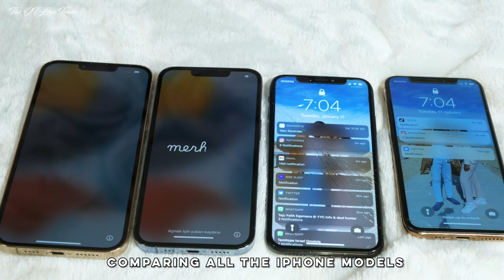iPhone 13 Pro Unboxing & Accessories + DJI Mini 2 Drone Ft NAIL Addict | 2022 | The OT Love Train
Hey OT Lovers! 👋🏾

We got some new equipment and decided to share our unboxing with you guys! Here's what's in the iPhone 13 Pro, iPhone 13 Pro Max & DJI Mini 2 Fly More Combo boxes! 📦

iPhone 13 Pro Transparent Case
iPhone 13 Pro Max Transparent Case
iPhone 13 Pro Screen Protector
iPhone 13 Pro Max Screen Protector

Who We Are:
The OT Love Train is your favourite Nigerian Canadian couple next door documenting relatable, everyday experiences in our own fun way!
We recently moved to Canada and have been taking you all on our journey; through the ups, downs and lessons learned.

Timestamps:
00:00 Intro
00:26 A Little Backstory On Our New Equipment
02:43 Shop NAIL Addict
03:56 Let's Unbox!
04:12 iPhone 13 Pro Sierra Blue 512 GB
04:49 20W USB-C Power Adapter
05:09 iPhone 13 Pro Max Gold 256 GB
05:52 Comparing The iPhone Models
06:03 iPhone Accessories (Linked Below)
07:56 Let's Talk DJI Mini 2
09:00 DJI Mini 2 Fly More Combo Unboxing
10:37 Our Plan For 2022 & Quick Storytime
12:11 Pre-Outro
12:32 Bloopers
15:54 Outro

Our Equipment:
Our Vlogging Camera
Our Main Camera
25MM Lens (US)
25MM Lens (CA)
14MM Lens (CA)
Tripod (CA)
Ring Light (CA)
LED 3-Pack Video Light
LED Ring Light For Video

IN-DEPTH Q&A: Life In Canada, Our Relationship, YouTube Algorithm & More | 2022 | The OT Love Train

Tags included are:
couple videos, couple goals, couple goals 2022, couple videos 2022, new immigrants in canada, permanent resident canada, calgary alberta vlogger, iPhone 13 Pro, 20W USB-C Power Adapter, iPhone 13 Pro Max, NAIL Addict, unboxing video, iPhone 13 Pro Max Gold 256 GB, iPhone 13 Pro Sierra Blue 512 GB, tech review, iphone review 2022, apple iPhone, dji mini 2, dji mini 2 unboxing, dji mini 2 unboxing fly more combo, iphone 13 pro max unboxing, iphone 13 pro unboxing aesthetic, sierra blue iphone 13 pro, iphone 13 accessories, iphone 13 pro budget, iphone 13 pro budget case, ijustine reviews, drone, vlog